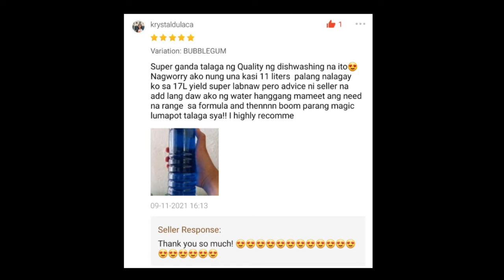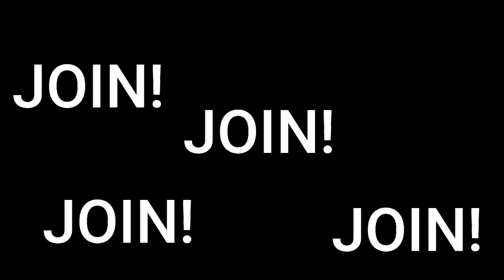DIY DISHWASHING LIQUID KIT (FIRST PREMIXED IN THE PHILIPPINES) | PANG NEGOSYO O PANG PERSONAL USE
JUST ADD WATER!
You heard it right! First PREMIXED DIY Just Add Water Dishwashing Liquid Kit in the Philippines is now within your reach!

Makes 10 LITERS for ONLY P149.

Location:
588 America St. Brgy. Bonuan, Binloc Dagupan City, Pangasinan 2400